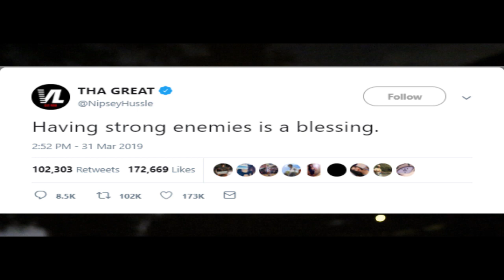Having Strong Enemies is a Blessing: FireBugg speaks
"Having strong enemies is a blessing."
Once accused, FireBugg details his last meeting and the meaning of the last text from Nipsey Hussle.